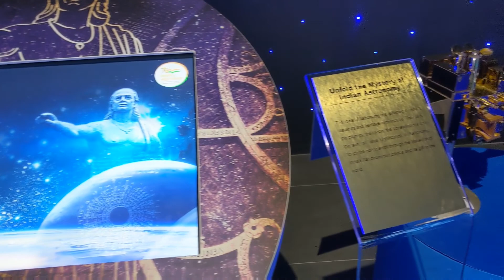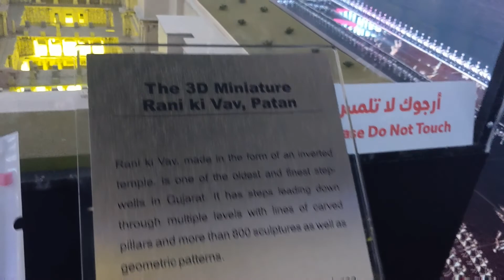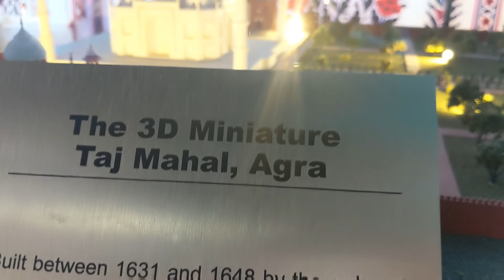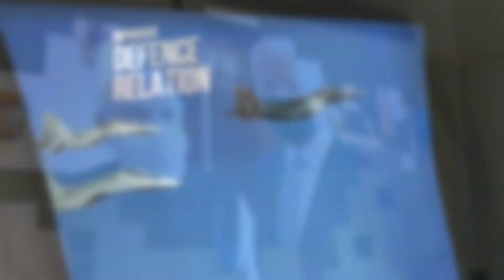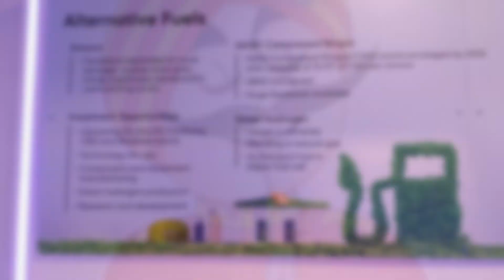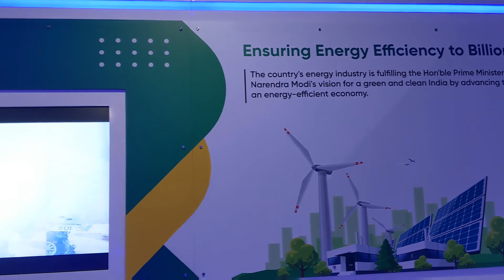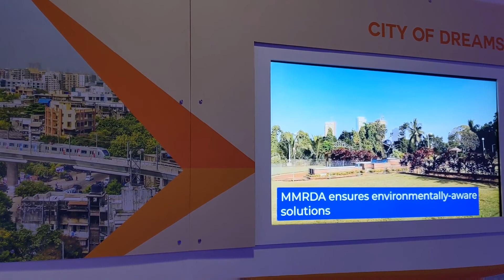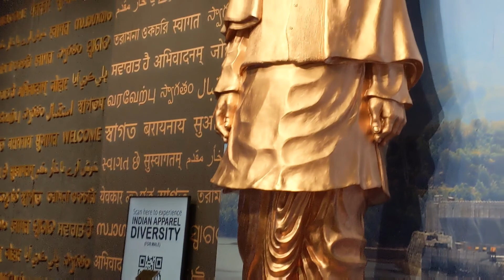India pavilion at world expo 2020 walkthrough exploring